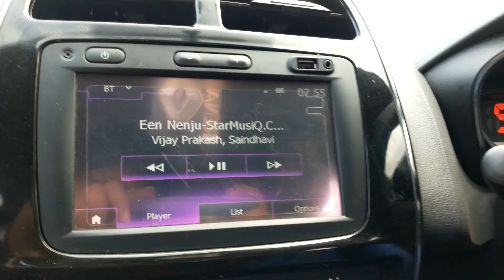CAR RIDE TO TADA FALLS